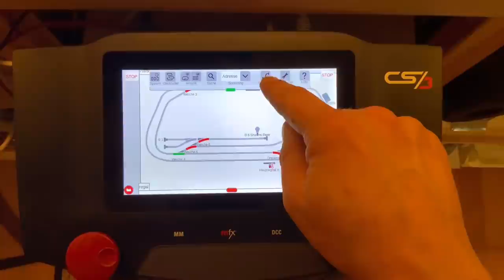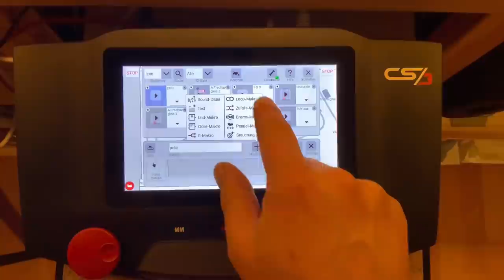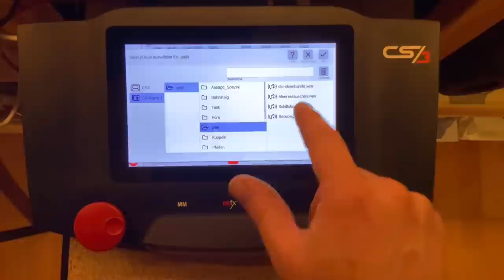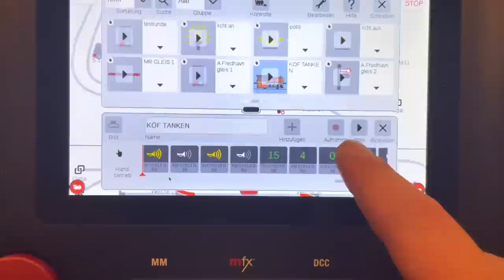MÄrklin CS3 Ereignisse programmieren und Gedanken Weihnachten zur Modellbahn Spendenaktion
Danke für ein tolles Jahr 2021 mit euch als Community! Heute ein letztes Update in 2021 für euch von Fredhavn meiner Modellbahn in H0 mit dem Märklin C Gleis.

Ich wünsche euch einen tollen Start in das neue Jahr und besinnliche Feiertage mit euren liebsten Menschen!

Lichterkette mit Timer:

Lichterkette ohne Timer

Unterstützte Projekte in diesem Jahr:

Ein Lächeln für Dich e.V.
Seit März 2014 begleiten wir schwer kranke Menschen, ihre Lebenspartner, Eltern und Geschwister in ihrem Leben und Erleben von Abschied, Trauer, Angst und Hoffnung.

Die Deutsche Gesellschaft zur Rettung Schiffbrüchiger (DGzRS)
 ist zuständig für den Such- und Rettungsdienst auf Nord- und Ostsee. Rettung aus Seenot erfordert Können, Erfahrung, Mut – und Ihre Spende. Die Arbeit der Seenotretter ist freiwillig, unabhängig und spendenfinanziert. Unser einziges Ziel: die Rettung von Menschen aus Seenot. Über unsere Einsätze verlieren wir nicht gerne viele Worte. „Wir können das, wir machen das.“

DKMS
Alle 12 Minuten erhält in Deutschland ein Mensch die niederschmetternde Diagnose Blutkrebs, weltweit alle 27 Sekunden. Blutkrebs ist nach wie vor die häufigste Ursache für krebsbedingte Todesfälle bei Kindern. Viele Patient:innen können ohne eine lebensrettende Stammzellspende nicht überleben, und mit der Suche nach geeigneten Spender:innen beginnt immer auch ein Wettlauf gegen die Zeit. Die DKMS hat sich als internationale gemeinnützige Organisation dem Kampf gegen Blutkrebs verschrieben. Sie wurde 1991 in Deutschland von Dr. Peter Harf gegründet und verfolgt seitdem mit heute über 1.000 Mitarbeiter:innen das Ziel, möglichst vielen Menschen eine zweite Lebenschance zu geben.

Deutsche José Carreras Leukämie-Stiftung e.V.
Forschung und Mut für Leukämie Patienten. Für dieses Ziel engagiert sich der Startenor José Carreras als Mensch und Künstler seit er selbst 1987 an Leukämie erkrankt war und geheilt werden konnte. Dank der außergewöhnlichen Kunst der Ärzte und neuer Erkenntnisse in der Medizin gelang es ihm, die Krankheit zu überwinden. Die große Unterstützung durch seine Familie und seine Freunde half ihm, diese schwere Zeit zu überstehen. Aus Dankbarkeit gründete er 1988 die Fundación Internacional José Carreras para la lucha contra la leucemia in Barcelona und in 1995 den Deutsche José Carreras Leukämie-Stiftung e.V. in Deutschland.

Wikimedia Deutschland
ist Teil einer weltweiten Bewegung, die sich für Freies Wissen einsetzt. Als gemeinnützige Organisation unterstützen wir Wikipedia und ihre Schwesterprojekte, indem wir Freiwillige fördern, freie Software entwickeln und auf allen gesellschaftlichen Ebenen für das Menschenrecht auf Zugang zu Wissen und Bildung einstehen.

Fredhavn liegt idyllisch in einer fiktiven Bucht in Nordjütland an der Nordsee in Dänemark. Jetzt wird mit der Central Station 3 der CS3 digital gesteuert. Begleitet mich beim Bau meiner H0 Märklin Anlage mit dem C Gleis von Märklin, es geht um Landschaftsbau, Erweiterung des Fuhrparks um Rollmaterial und Fahrvideos. Dazu findet Ihr Tipps und Tricks, Reviews und Unboxing für die Modellbahn und Modellbahnanlage auf meinem Kanal.

Ich verwende Farben von the Army Painter:

PRIMER zur Vorbereitung:

Impressum:
JohnsMoba